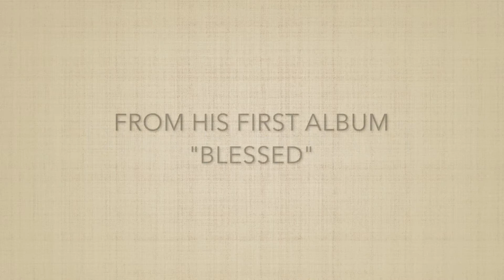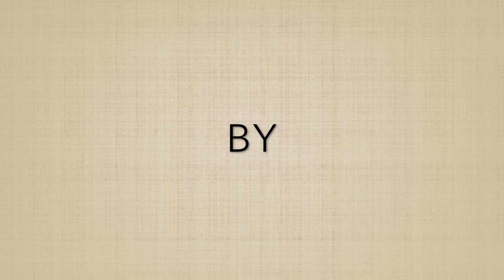Yesu Webale By Dm Celebrant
DM CELEBRANT

protected_redirect=true